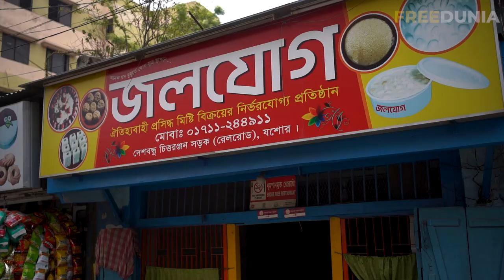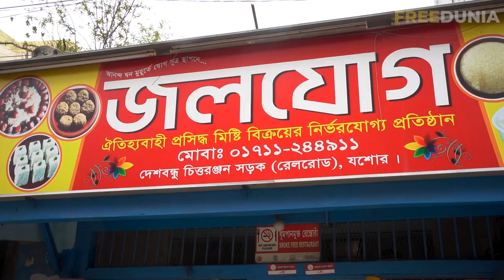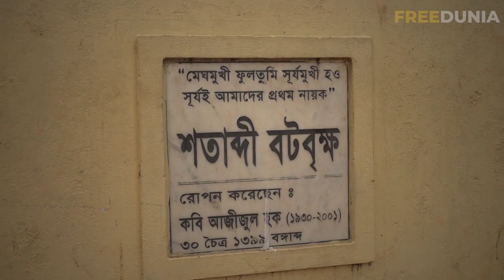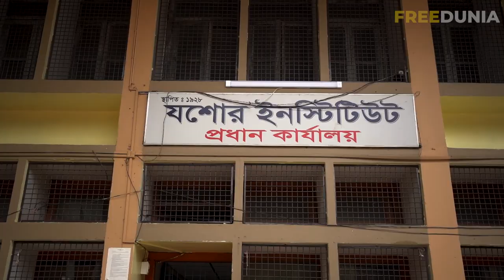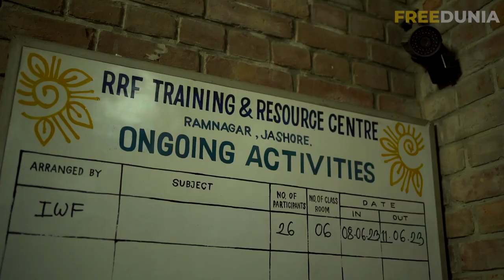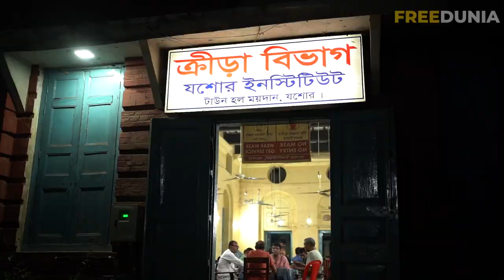Streets of Jessore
Jessore the first digital city of Bangladesh. I has a huge historical impact and during the british reign jessorwe was one of the centre points from where they ruled bangladesh.In this video I tried to explore the streets of jessore and here is what I found.
and special thanks to Arif Zihad vai for being such an amazing host.

IF you want to sponsor my journey or want to be a host of mine feel free to inbox me.